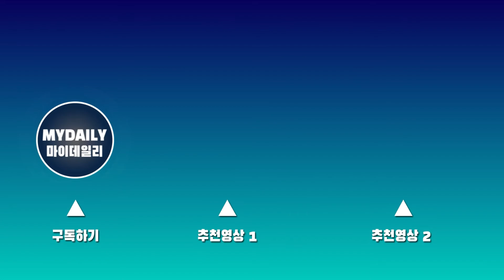'지금부터, 쇼타임' 진기주(Jin Kijoo) "고슬해와 싱크로율? 거친 면만 닮아"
22일 오후 서울 마포구 상암동 MBC에서 진행된 새 토일드라마 '지금부터, 쇼타임!'(극본 하윤아 연출 이형민, 정상희 제작 삼화네트웍스) 제작발표회에 참석한 배우 진기주가 극 중 맡은 고슬해 역할과 실제 본인의 싱크로율에 대해 이야기했다.

드라마 '지금부터, 쇼타임!'은 잘나가는 카리스마 마술사 차차웅(박해진)과 정의로운 열혈 순경 고슬해(진기주)의 귀신 공조 코믹 수사극이다. 23일 첫방송.